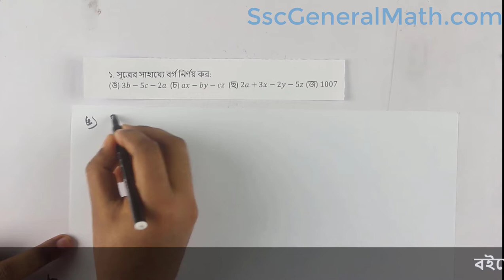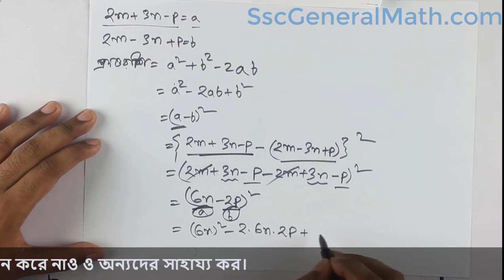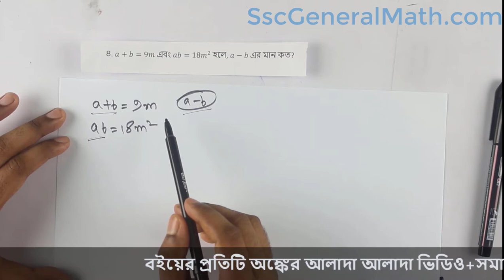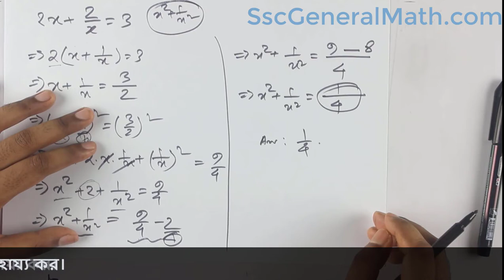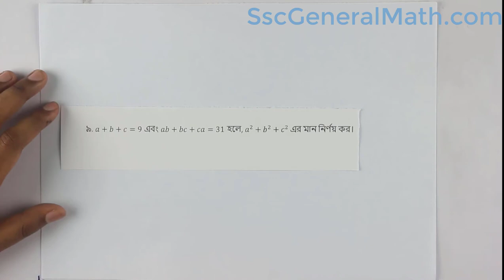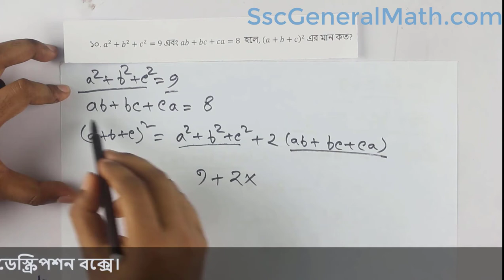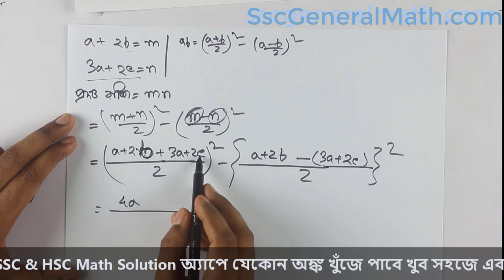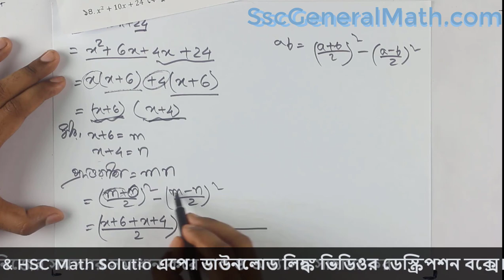SSC General Math | Chapter-3.1 | Question 1 to 15 || প্রশ্ন -1 থেকে প্রশ্ন-15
0:00 - Start
00:06 - Question-1(ক)/প্রশ্ন-1(ক)
00:06 - Question-1(খ)/প্রশ্ন-1(খ)
00:06 - Question-1(গ)/প্রশ্ন-1(গ)
00:06 - Question-1(ঘ)/প্রশ্ন-1(ঘ)
00:06 - Question-1(ঙ)/প্রশ্ন-1(ঙ)
00:06 - Question-1(চ)/প্রশ্ন-1(চ)
00:06 - Question-1(ছ)/প্রশ্ন-1(ছ)
00:06 - Question-1(জ)/প্রশ্ন-1(জ)
03:09 - Question-2(ক)/প্রশ্ন-2(ক)
03:09 - Question-2(খ)/প্রশ্ন-2(খ)
03:09 - Question-2(গ)/প্রশ্ন-2(গ)
03:09 - Question-2(ঘ)/প্রশ্ন-2(ঘ)
08:34 - Question-3/প্রশ্ন-3
15:08 - Question-4/প্রশ্ন-4
16:16 - Question-5/প্রশ্ন-5
17:39 - Question-6/প্রশ্ন-6
20:35 - Question-7/প্রশ্ন-7
22:58 - Question-8/প্রশ্ন-8
25:31 - Question-9/প্রশ্ন-9
28:00 - Question-10/প্রশ্ন-10
32:24 - Question-11/প্রশ্ন-11
35:24 - Question-12/প্রশ্ন-12
38:42 - Question-13/প্রশ্ন-13
43:27 - Question-14/প্রশ্ন-14
43:27 - Question-15/প্রশ্ন-15
এই ভিডিওতে মাধ্যমিক (নবম-দশম শ্রেণির) সাধারণ গণিত ৩.১ অধ্যায় এর প্রশ্ন-1 থেকে প্রশ্ন-15 এর সমাধান রয়েছে। বিস্তারিত সমাধান ও প্রয়োজনীয় সূত্রসহ টিপসসমূহ পেতে ডাউনলোড করো আমাদের অআকখ SSC & HSC Math Solution অ্যান্ড্রয়েড অ্যাপ।

About অআকখ SSC & HSC Math Solution অ্যান্ড্রয়েড অ্যাপ:
অআকখ SSC & HSC Math Solution অ্যান্ড্রয়েড অ্যাপটি এমনভাবে তৈরি করা হয়েছে যে তোমার যেই অঙ্কে সমস্যা তুমি শুধু চাইলে সেই অঙ্কই খুজে পাবে। যেমন তুমি যদি SSC General Math Chapter-3.1 এর Question – 1 খুঁজে পেতে চাও তাহলে আমাদের অ্যাপ ওপেন কর। অ্যাপ ওপেন করলে প্রথমেই HSC এর বিষয় সমূহ আসবে সেখানে ডান থেকে বামে স্লাইড করলে SSC এর বিষয়সমূহ পেয়ে যাবে। SSC এর বিষয় সমূহ থেকে সাধারণ গণিত এর উপর ক্লিক কর।  সাধারণ গণিতের উপর ক্লিক করলে অধ্যায় সমূহ ওপেন হবে। সেখান থেকে ৩.১ অধ্যায় এর উপর ক্লিক করলে এই অধ্যায়ের সব অঙ্ক ওপেন হবে। সেখান থেকে প্রশ্ন – ১ সিলেক্ট করলেই SSC General Math Chapter-3.1 Question – 1 এর বিস্তারিত পেয়ে যাবে। যেখানে অঙ্কটির সহজ ভিডিও সমাধান + লিখিত সমাধান + প্রয়োজনীয় সূত্র ও কনসেপ্টসমূহ পেয়ে যাবে। আরো পাবে আমাদের ফেসবুক গ্রুপ Math Solution Bd এর লিঙ্ক যেখানে জয়েন করে তুমি তোমার অঙ্কের সমস্যা সমাধান করতে পারবে এবং অন্যদের সাহায্য করতে পারবে। তাছাড়া আরো পাবে আমাদের SSC Math ফেসবুক পেজের লিঙ্ক যেখানে আছে আমাদের চ্যাটবট রিয়া যাকে মেসেঞ্জারে শুধু চাপ্টার আর অঙ্কের নম্বর বলে দিলে তোমাকে মেসেঞ্জারে ঐ অঙ্কের সমাধান দিয়ে দিবে।

মেসেঞ্জারে কিভাবে রিয়ার কাছ থেকে অঙ্কের সমাধান পাবে তার বিস্তারিত:
তুমি যদি রিয়াকে লিখ GM অথবা General Math তাহলে রিয়া তোমাকে জিজ্ঞাসা করবে সাধারণ গণিতের কোন অধ্যায়। তুমি যদি লিখ 3.1 তাহলে রিয়া তোমার কাছে জানতে চাইবে কত নম্বর প্রশ্ন? তুমি যদি লিখ 1 তাহলে রিয়া তোমাকে SSC সাধারণ গণিত 3.1 অধ্যায় এর প্রশ্ন - ১ এর সমাধান+ভিডিও মেসেঞ্জারে পাঠিয়ে দিবে।